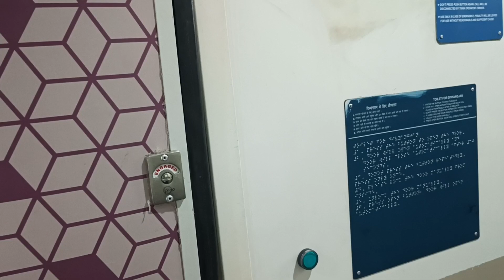गुजरात को मिली तीसरी वन्दे भारत ट्रैन। the Rail Fact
rail track
rail facts
the indian railways
railgadi
gadi
train video
train videos